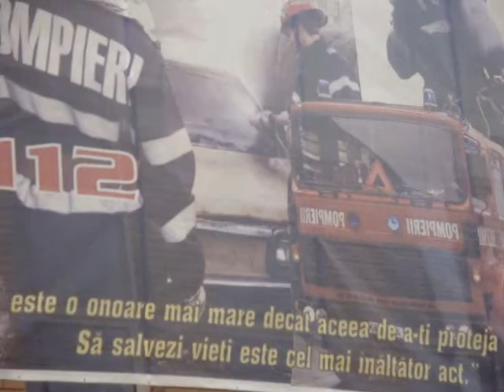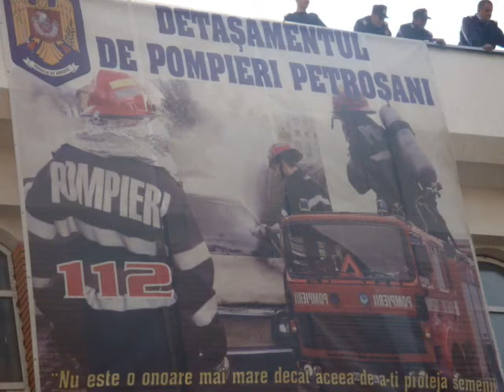ziua pompierului 2012